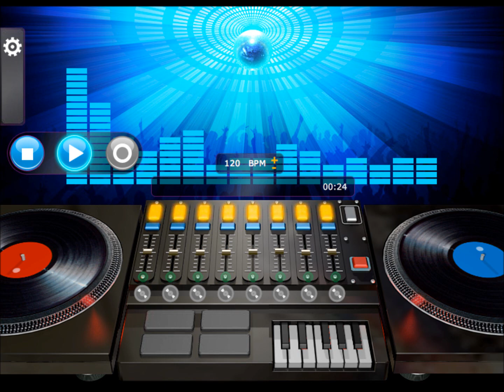Freestyle Express - Don't Stop The Rock